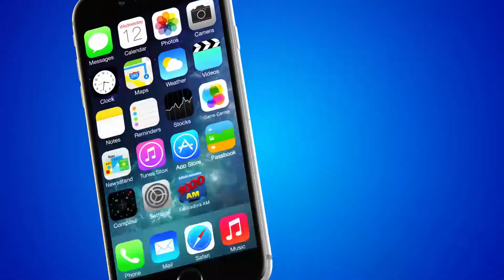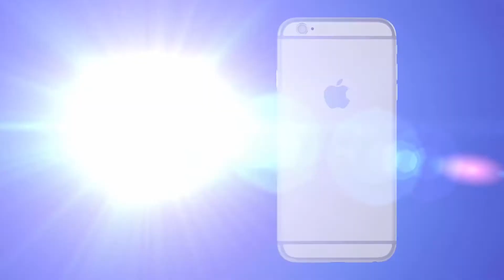Encontro com Padre Danilo Rodrigues (11/05/17)